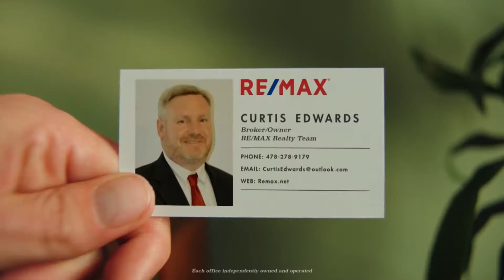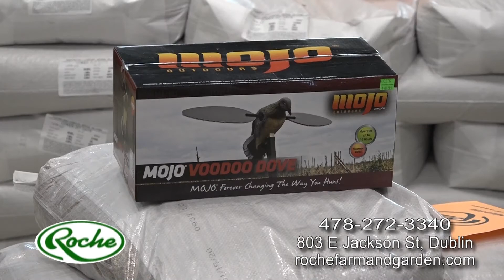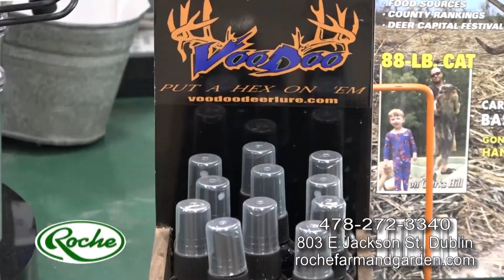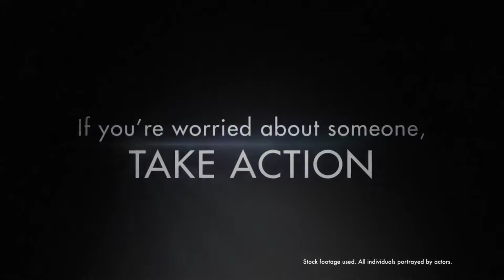Voices of Hope Suicide Prevention Event Dec 6th 6PM